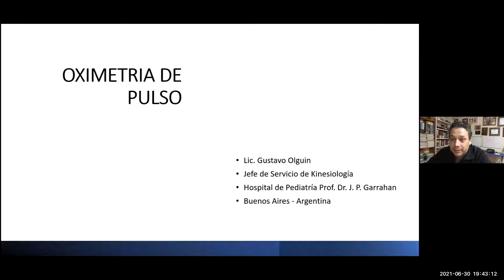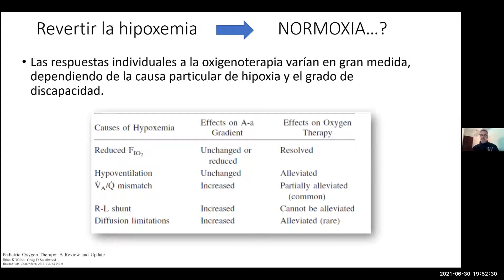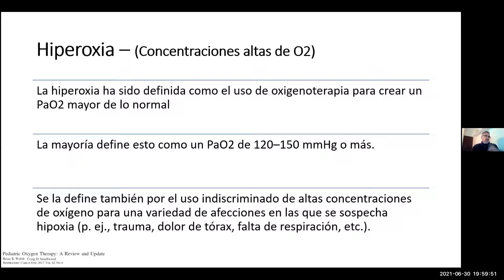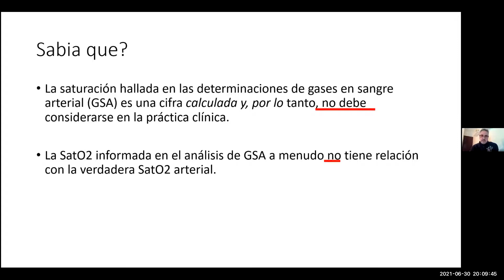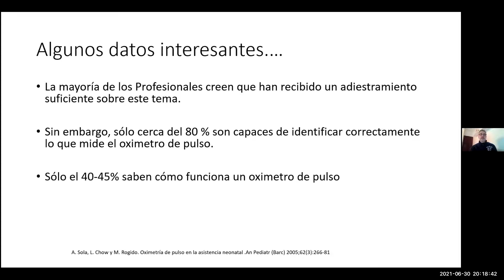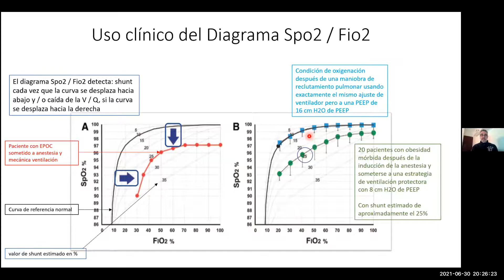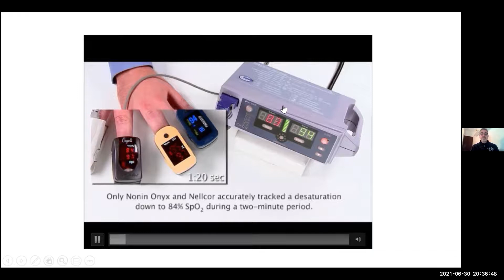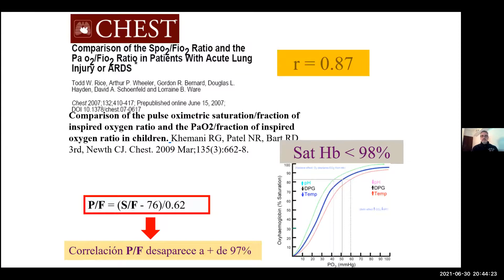Webinar Oximetria de Pulso en Paciente Crítico (30 de junio de 2021)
Webinar Oximetria de Pulso en Paciente Crítico
Departamento de Kinesiología, Universidad de Chile.
30 de junio de 2021